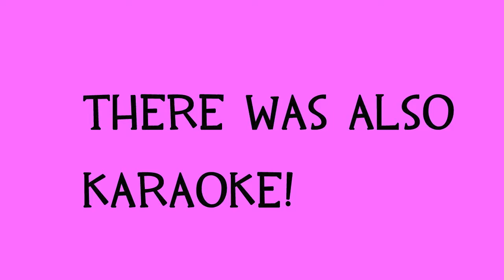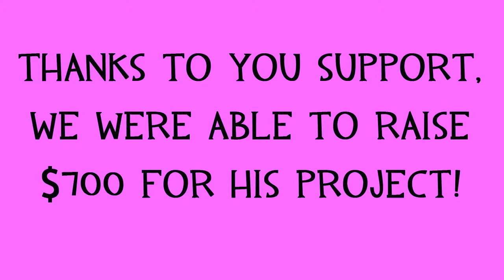PitchOn!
PitchOn! is a live crowd-funding event that the interns at The Purple Crayon brain-stormed, organized, and produced. Here are some of the highlights of the event!